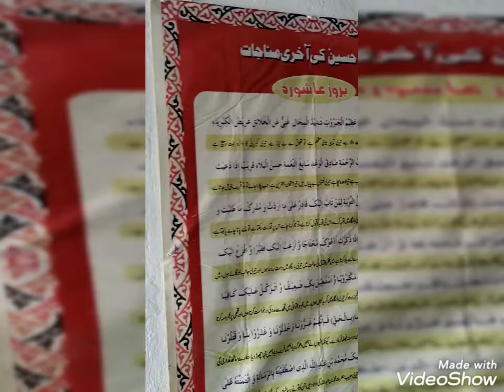Anjuman-E-Jafariya Reg Mustafabad Azakhana